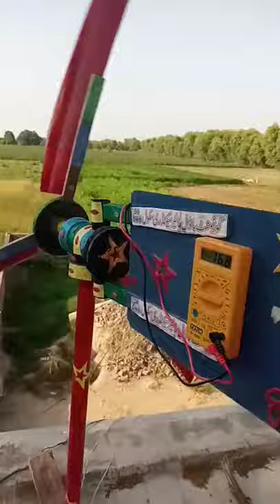Vertical windmill after effort of one month/